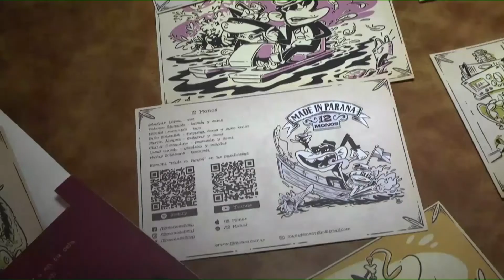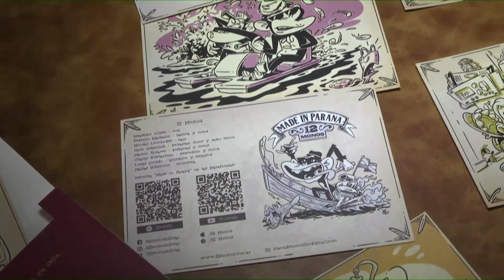12 Monos lanzó de manera oficial “Made in Paraná”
Si bien el material ya está disponible en todas las plataformas de música de Internet, el jueves 5 de diciembre se hará la presentación oficial en el Centro Cultural La Vieja Usina.